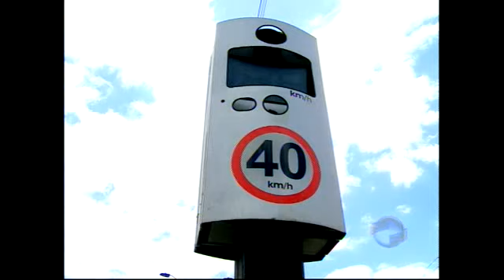Empresas que fiscalizam radares nas ruas da capital suspendem atividades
Empresas que fiscalizam radares nas
ruas da capital suspendem atividades